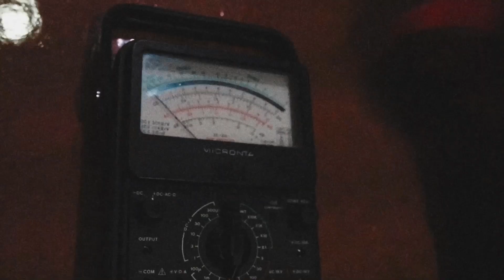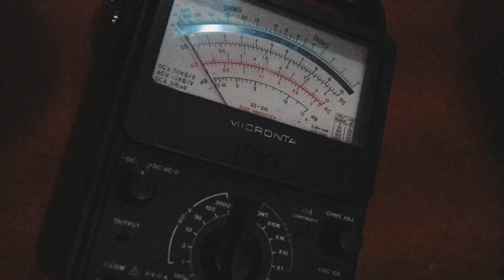School of the Devil